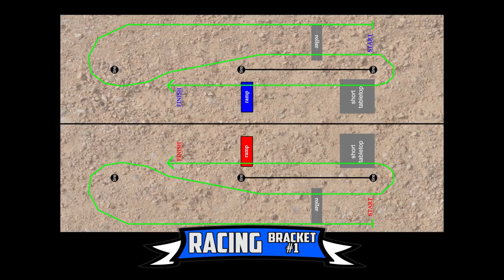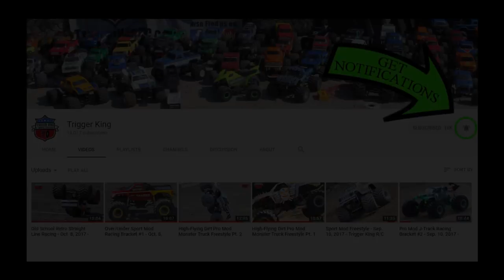TUFF TRUCKS Racing - Mar. 18, 2018 - Trigger King R/C Monster Trucks 4 Wheel Jamboree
Here is our first ever Trigger King R/C 4 Wheel Jamboree Tuff Trucks competition.  Starting off with only a few trucks, but we should have more as the season goes.  Race is from our March 18, 2018 event at our dirt track in Wentzville, MO.